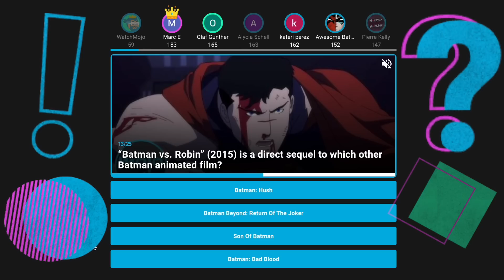Top 10 Bad Movies With Great TV Show Adaptations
Some stories deserve numerous episodes! For this list, we’ll be looking at the cinematic duds, with mixed-to-negative reviews, that got a second chance on the small screen. Our countdown includes movies "Stargate", "The Beastmaster", "Godzilla" and more! What other bad movies deserve a TV show?